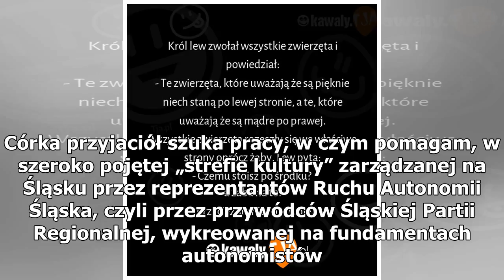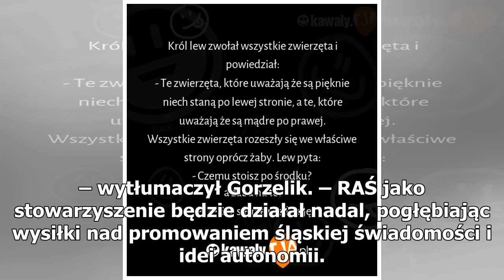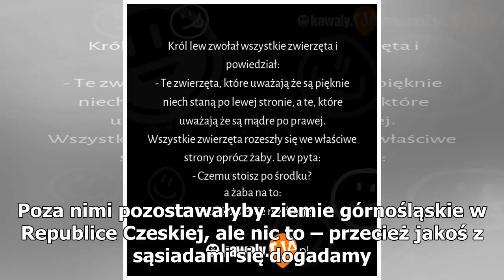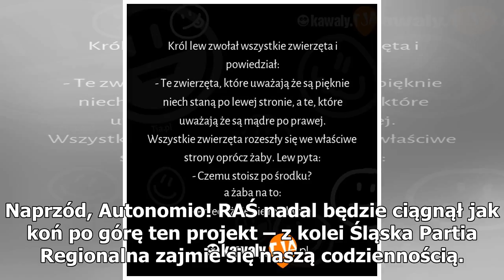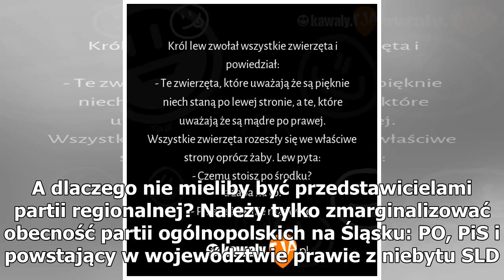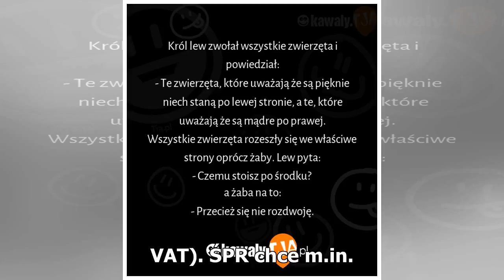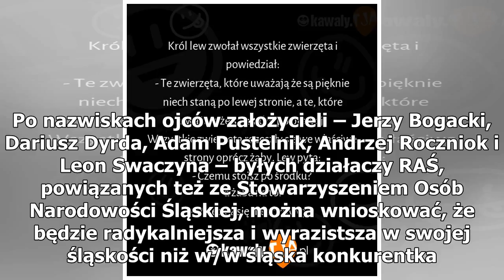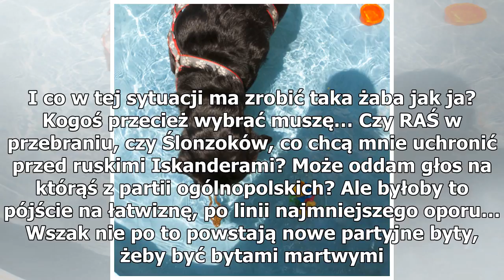Nie złamie się ...